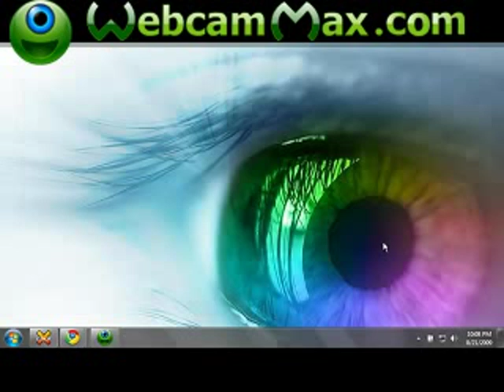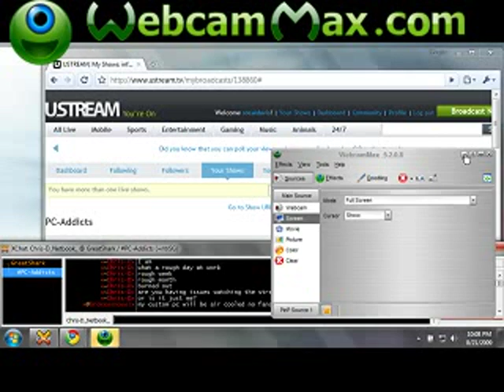Netbook - Streaming and Using Flip 3D - Acer Aspire One D250-1165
Running Webcammax (resource hog) to capture Logitech QuickCam Pro 9000 video, and streaming live to Ustream, while running Windows 7 Pro Flip 3D - I am truely amazed at both this little netbook's ability to handle all of this, as well as the OS's ability to run on this setup.